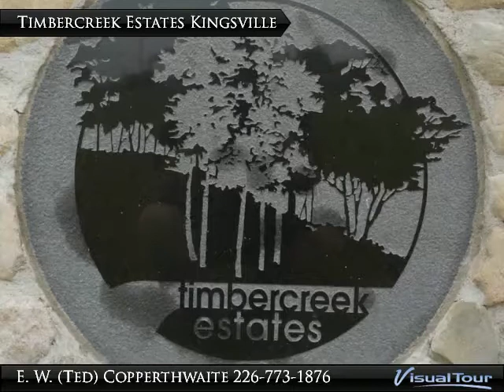Timbercreek Estates Kingsville Ontario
Timbercreek Estates
Kingsville, ON N9Y OC7

A land development by Gord Meuser Design Inc. that has been years in the making. This executive subdivision within the Town of Kingsville is comprised of 75 lots on 50 acres. The average lot is 100 x 200 ft. Anthony Abraham Luxury Homes is the featured builder.

Presented By:
E. W. (Ted) Copperthwaite, Peak realty Ltd.